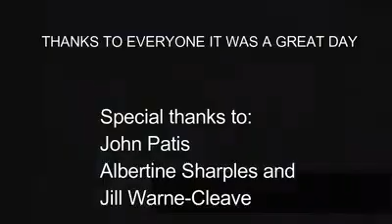Golden Gnome Treasure Hunt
This event was organised by John and Albertine for the Lot of Bikes Crew.  Video by Einar.
Great Fun !
4:15 - Just after lunch the hill climb challenge
9:15 - The tricky stream bed